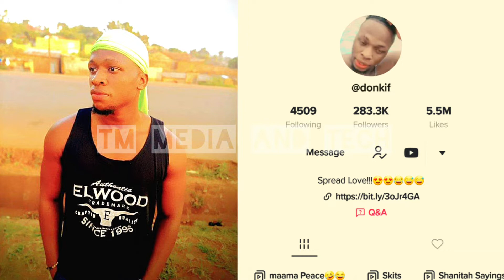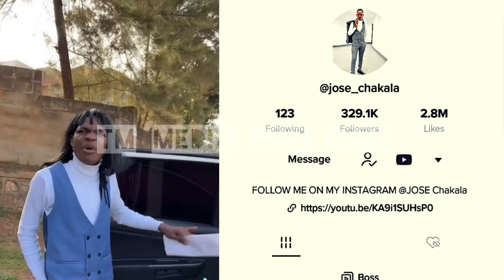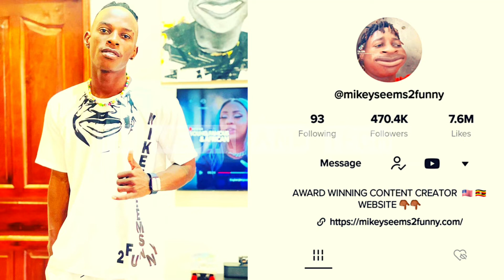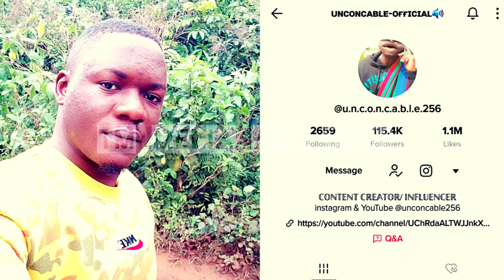BBA TIKTOKER ABALENZI ABASIINGA OKUBEERA NE WORK BEEBANO🔥🙌DONKIF,JOSE CHAKALA,MICKEY,UNCONCABLE